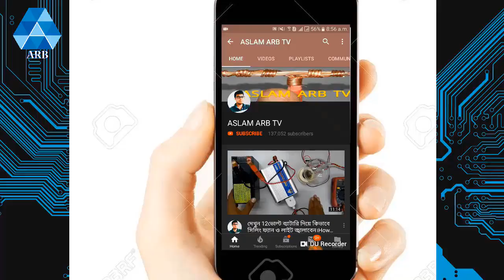মটর চলবে দুই দিকে Awesome Idea of Change over Switch ১ ফেইজ মটর চলবে দুই দিকে, এই সুইচ দিয়ে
Knowledge about 1phasse motor Rev & For Connection with Changeover Switch .
Awesome Idea of Change over Switch . ১ ফেইজ মটর  চলবে দুই দিকে, এই সুইচ ‍দিয়ে ,দেখুন ভিডিওতে ।